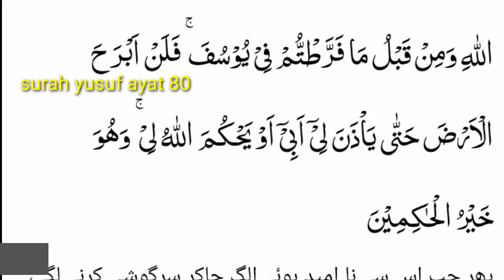Hazrat Yousaf as Ka Waqiya | Islamic Stories | surah yusuf ayat 80 with urdu translation | NUML tv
Hazrat Yousaf as Ka Waqiya | Islamic Stories | surah yusuf ayat 80 with urdu translatio | NUML tv

Hazrat yusuf Ko Kuan Mein Dalne Ka Kissa

Hazrat Yousaf As Story in Urdu | Life of Prophet Yusuf | Qasas ul anbiya | Hazrat Yusuf AS ka Waqia

surah yusuf ayat 80 | surah yusuf ayat number 80 | surah yusuf ayat no 80 |surah e yousuf ayat no 80

Wazifa Of Surah Yousuf Ayat 80 To Sale Things

Jald shadi ke liye surah Yusuf ka wazifa | surah Yusuf wazifa for marriage

Beta paida hone ka wazifa | Surah Yusuf ka wazifa jis se Allah zaroor beta dega | NUML tv

Karbala Ka Waqia | 10 Muharram Hazrat Imam Hussain Kı Shahadat

Karbala Ka Waqia | 10 Muharram Imam Hussain Kı Shahadat

Karbala Ka Waqia | 10 Muharram Imam Hussain RA Kı Shahadat

Benefits of surah An nasar-NUML tv | surah Al nasr 8 benefits | surah nasar ki fazilat

Surah Asr ki Fazilat | surah asr benefits in urdu

Hazrat yusuf alaihis salam
Hazrat yusuf alaihis salam ka Waqia
Hazrat yusuf ki kahani
Hazrat yusuf alaihis salam ka kissa
Hazrat yusuf alaihis salam ki kahani
Hazrat yousuf ali salam
Hazrat yousuf ali salam ka kissa
Hazrat yousuf ali salam ka Waqia
Hazrat yusuf alaihissalam ka vakya
Hazrat yusuf first episode
Hazrat yousuf full story in urdu
Hazrat yusuf history in urdu
Hazrat yusuf in urdu
Hazrat yusuf ka kissa
Hazrat yousuf ka Waqia
Hazrat yousuf ka vakya
Hazrat yousuf ki kahani
Hazrat yousuf meet his father
Hazrat yusuf nabi ki kahani
Hazrat yousuf part 1 in urdu
Hazrat yousaf qissa
Hazrat yousaf qissa in urdu
Hazrat yousaf qisa
Hazrat yusuf salam ka Waqia
Hazrat yusuf vakya
Hazrat yusuf alaihissalam vakya
Hazrat yousuf vakya
Hazrat yousaf video
Hazrat yusuf ka vakya hindi mein
numl tv
NUML tv
Quran ki surah ke fayde
Nabvi ilaj
Hadees sharif
Deen e islam
Rohani wazaif
Wazaif
Surah ki Fazilat in urdu
Surah benefits in quran
Islam
Wazifa
Qurani wazaif
Quran
Muslim
Surah
Islamic videos
Fiaz Ahmed
Deen
Allah
Allha
Islamic stories
Islamic waqiat
Musalman
Wazifa for success
Islamic wazaif